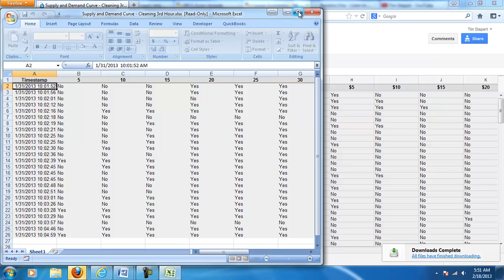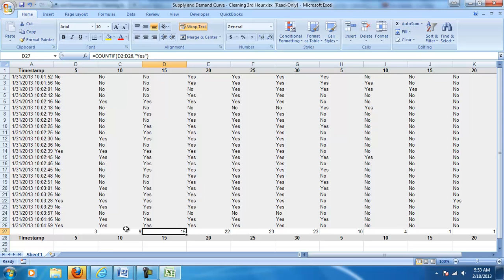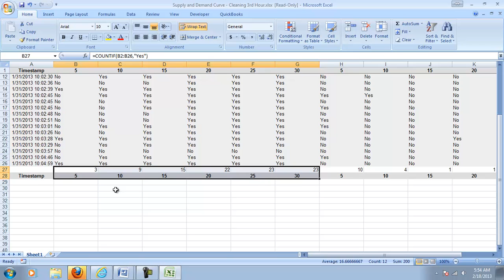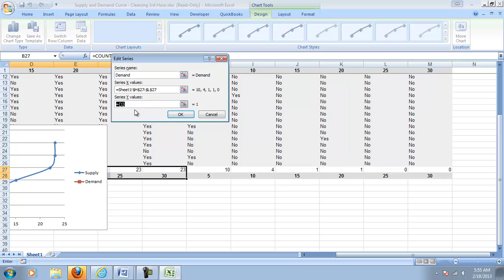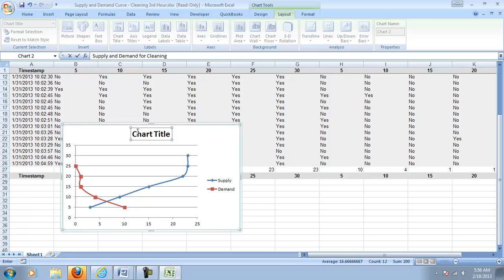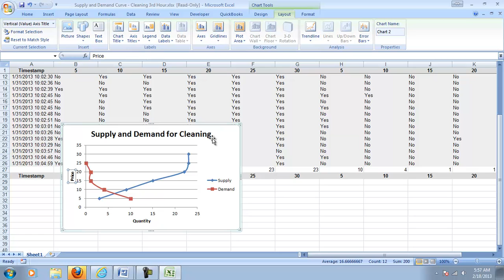Supply and Demand Curve in Excel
How to make the supply and demand curve in excel.